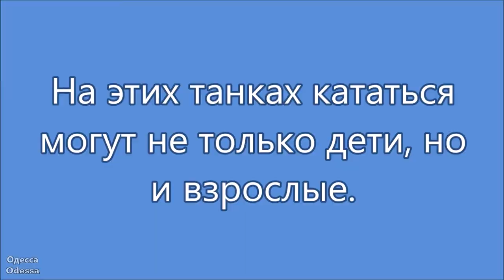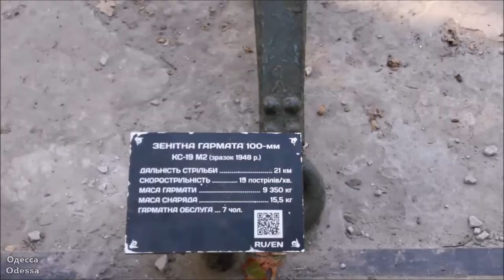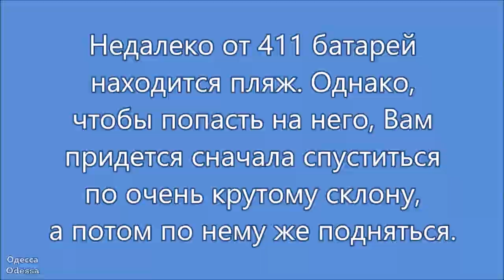Одесса. Мемориал 411 батареи и море.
Мемориал героической обороны Одессы. 411-я батарея - одно из памятных мест Одессы, связанное с героическим временем Второй мировой войны.
На территории парка находиться Храм Святого Великомученика и Победоносца Георгия.
2020 год.